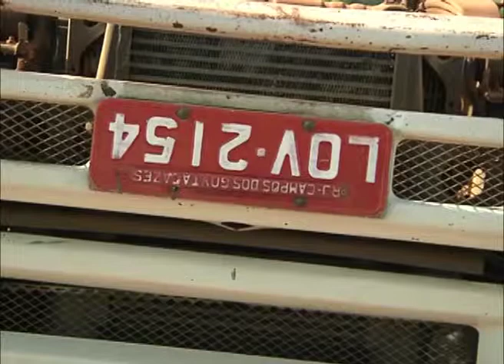Caminhão carregado de lajotas tomba na BR-393, em Barra Mansa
Na BR-393, em Barra Mansa, um caminhão carregado de lajotas tombou provocando lentidão no trânsito durante toda a manhã. Veja as imagens.